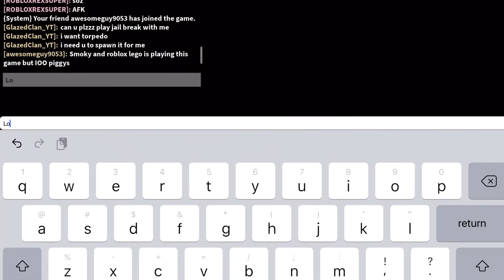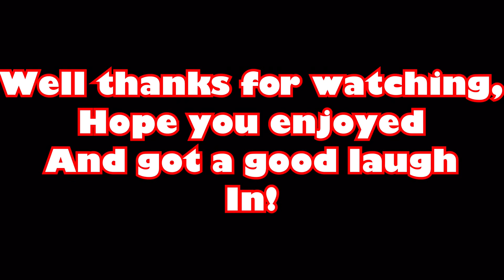Piggy FUNNY Moments (Funny Edits) ROBLOX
Make sure to like and sub yea! God Bless you all!! 40 likes for part 2!!